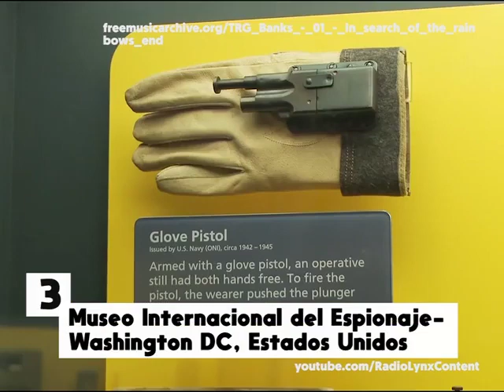Museos impresionantes para ir con niños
Los 10 museos más impresionantes del mundo para ir con niños